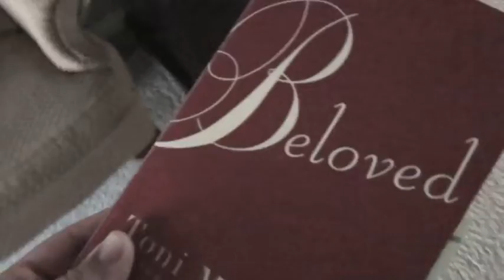AP English Survival Guide Beloved